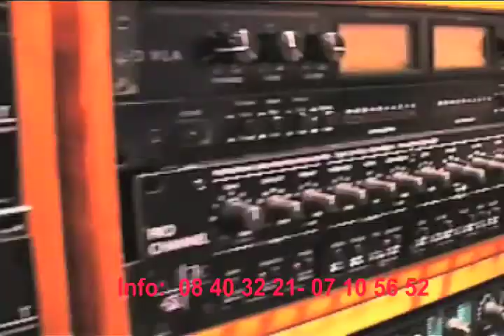STUDIO 247.mov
Located in ABIDJAN, Ivory Coast, The STUDIO 247  is in the heart of  West Africa's  and the world  creative core, attracting musicians from every genre and type of the music scene.
 STUDIO 247 handles  the needs  artists, commercials, voice over, with  experienced engineers to work in any style.
             Studio 247's mission is to help Artist and professional musicians  bring their musical visions and aspirations to life.
             Studio 247 was built on a hybrid concept, mixing analog and digital equipments to deliver tick and warm sounds.
Studio 247's unique combination  of  selected audio equipment and instruments, a comfortable studio atmosphere makes it the distinguished leader in  music, video clips and commercials production in Abidjan, Ivory Coast.

 In addition to the main recording studio, there are rehearsal rooms, video and films studio for Commercials , postproduction  and production.

Give the STUDIO 247 a call today and discover the sound you have been looking for.
Info:  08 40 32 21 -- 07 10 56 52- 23